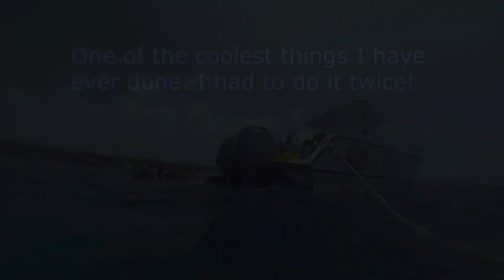SCUBA Diving in Jamaica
Scuba diving excursion in Jamaica